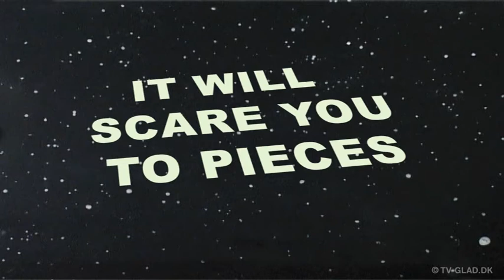Space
rumuhyrer, rumfilm raket uhyre animation stop motion